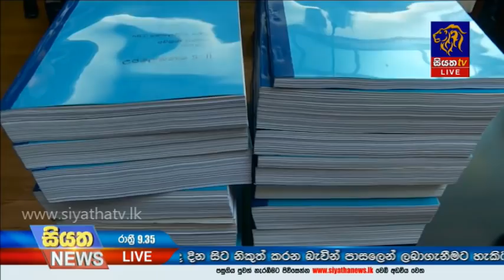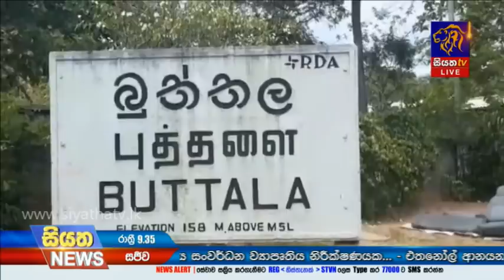Siyatha News | 09.35 PM | 25 - 06 - 2020